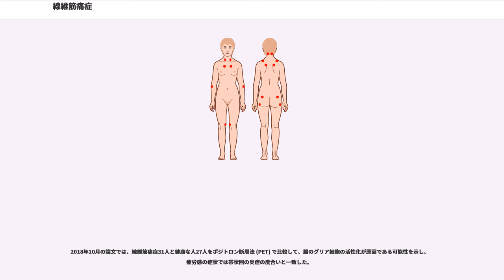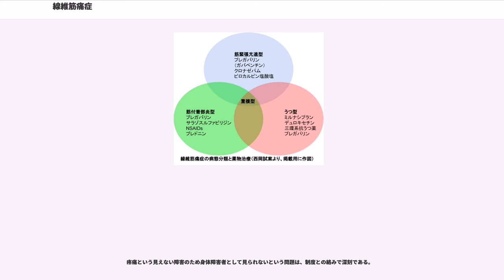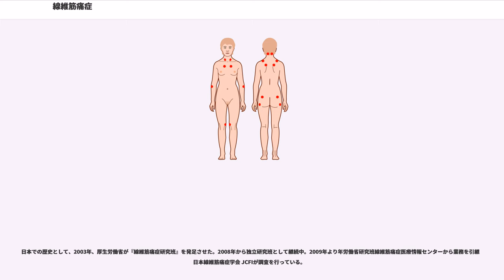線維筋痛症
線維筋痛症（せんいきんつうしょう、, 略：FM）とは、全身に激しい痛みが生じる病気である。英語では、症候群であることを表現して、Fibromyalgia Syndrome:略FMSとも記される。原因不明の全身の疼痛を主症状とする。疼痛は腱付着部炎や筋肉、関節などにおよび、体幹や四肢から身体全体に激しい疼痛が広がる。新興疾患では無く、以前は「非関節性リウマチ」「心因性リウマチ」「軟部組織性リウマチ」「結合組織炎」「結合組織炎症候群」などと呼ばれていた。

似たような症状を呈するものに、慢性疲労症候群、過敏性腸症候群、化学物質過敏症、シックハウス症候群、顎関節症、間質性膀胱炎、湾岸戦争症候群、複雑性局所疼痛症候群などがあげられるが異なる疾病概念である。

1990年、米国リウマチ学会により疾病概念が定義され、有用性の高い分類基準が提案され「線維筋痛症症候群」の疾病名が広まった。2010年には痛み症状の評価と合わせ、随伴症状も合わせた新たな診断基準が作成された。

患者は男性より女性の方が非常に多く、働き盛りの中高年に発生率が高い。米国での有病率は20歳以上成人のおよそ2%ほど。軽症例も合わせれば推定200万人と言われる、比較的患者人口の大きなリウマチ性疾患であるにもかかわらず、日本の医療機関での認識が遅れている。その結果適正に医療を受けられている患者が極めて少なく、多くの患者は未診断、または、誤診を引き起こしてドクターショッピング（青い鳥症候群）を繰り返し、結果的に長く病む状況となってしまっている。医療に失望して民間療法などに流れている場合もある。このように日本の線維筋痛症の医療環境は問題がある。

原因は不明であり、医師が通常行なう血液検査では異常が現れない。CTスキャン、MRIを検査しても異常を発見できない。また、この病気が診断できる特別な検査は2015年時点で存在しない。診断が非常に困難な症例が多いが、圧痛点による簡易的な見分け方が知られる。

2018年10月の論文では、線維筋痛症31人と健康な人27人をポジトロン断層法 (PET) で比較して、脳のグリア細胞の活性化が原因である可能性を示し、疲労感の症状では帯状回の炎症の度合いと一致した。

骨格筋の激しい痛みが、線維筋痛症の主な症状であるが、その激しさを表現するのに、「体の中で火薬が爆発するような痛み」「万力で締め付けられるような痛み」「キリで刺されたような痛み」「ガラスの破片が（体の中を）流れるような痛み」などと形容される。また疼痛症状以外に、様々な身体性の症状を伴う。特に共通の症状として睡眠障害が挙げられている。9割の患者で睡眠障害がみられると言われる。疼痛による睡眠障害の起こり方としては、同じ体位で寝ていると自分の体重で疼痛が生じ、中途覚醒するという特徴的なパターンがある。睡眠障害と疼痛は密接に関連していると言われ、睡眠障害がストレスとなり、次に痛みを引き起こし、更に睡眠障害を引き起こすという悪循環がみられる。そのため、メンタルケアが重要とされる。

この病が直接の原因となり死に至ることは無いと言われているが、その全身の痛みは凄まじいもので、痛みの苦痛等が間接的に患者を死に追いやることはありえる。2007年2月2日に43歳で亡くなった日本テレビの元アナウンサー：大杉君枝はこの病を苦に自殺したと報道されている（ただし、飛び降りと線維筋痛症の間の因果関係を疑問視する意見もある）。後述のとおり、この病は患者のストレスや精神状態が症状に与える影響が大きく、神経や精神状態の改善が症状を改善させるという臨床例が多く認められている。この病は原因が不明で、患者の痛みの理由が周囲にわかりにくいことから、しばしば怠け病や詐病と周囲に誤解されやすいところが、患者のストレスを更に増加させるものと考えられる。うつ病に対する場合と同様、周囲のこの病に対する理解が必要である。線維筋痛症患者における自殺念慮の有病率は32.5%と報告された。

FMS患者の90%以上が疲労感を感じている。同様の病に慢性疲労症候群（CFS, 但しCFSは痛みではなく疲労を伴う病である）や、Systemic exertion intolerance disease (SEID)がある。FMSの発症前後に合併する例も多い。症状に共通する部分があるため線維筋痛症と同じ病気とみなす医師もいる。CFSの主な症状は身体的・精神的両方における激しい疲労である。運動・精神活動後によって疲労は...